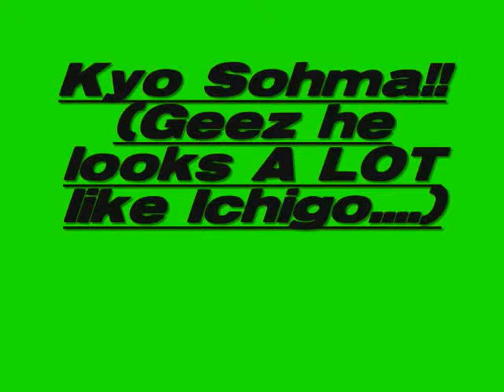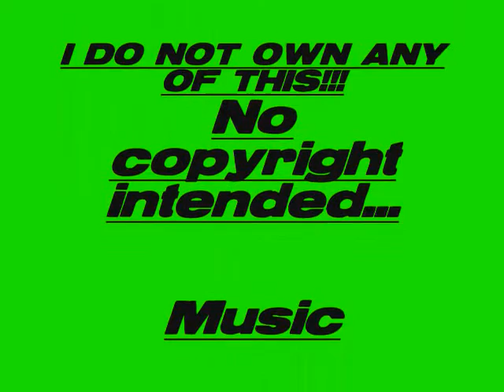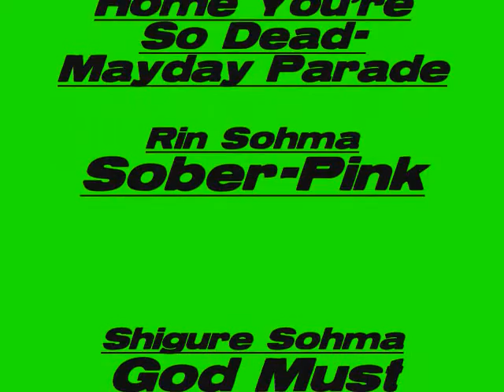Fruits Basket Ipods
No copyright intended... Same rules as last time, no trashing anything or anyone... If you want me to do a video of a certain anime or cartoon or whatever else you can think of, message me, I will try to do it, but I CHOOSE THE MUSIC...considering I have like NO downloading program...